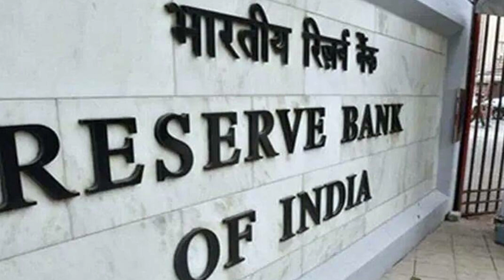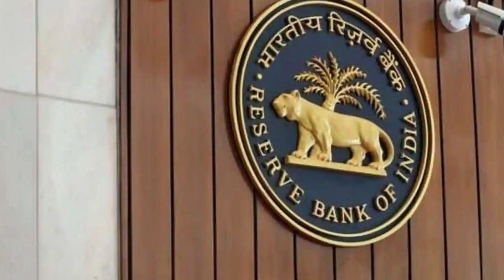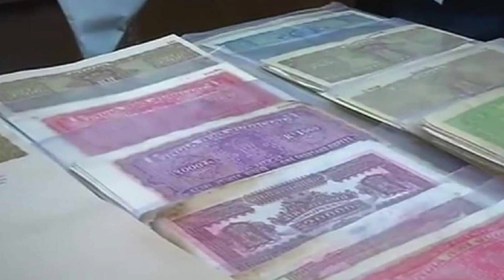ఈరోజు 13 మార్చ్ 2023.! ఆధార్ కార్డు ఉన్న ప్రతి ఒక్కరికి 15000 వస్తాయి..వెంటనే వెళ్లి తీసుకోండి || TY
Watch: ఈరోజు 13 మార్చ్ 2023.! ఆధార్ కార్డు ఉన్న ప్రతి ఒక్కరికి 15000 వస్తాయి..వెంటనే వెళ్లి తీసుకోండి || TY